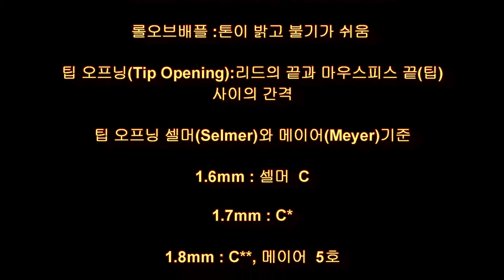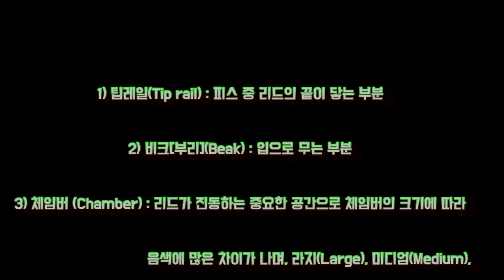색소폰마우스피스 제작 및 시연 영상입니다.This is a video of saxophone mouthpiece production and demonstration.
색소폰 나무 마우스피스 만들기 영상 입니다.
89번째, 대추 나무 수제피스 제작 및 시연 영상 입니다.

This is the 89th video of making and demonstrating jujube wood handmade pieces.

Tree species: jujube tree
Tool: electric drill, sickle, saw, knife, Bernie caliper, sandpaper, wood work bit, butterfly bit